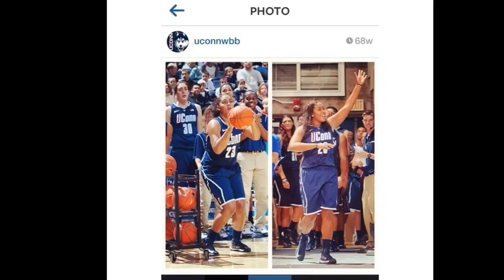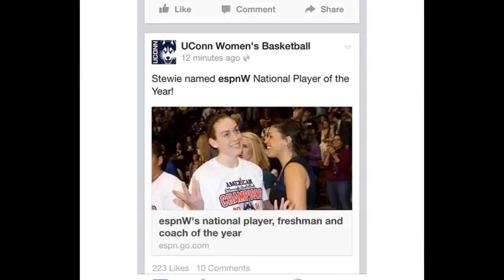UConn Women's Basketball Music Video